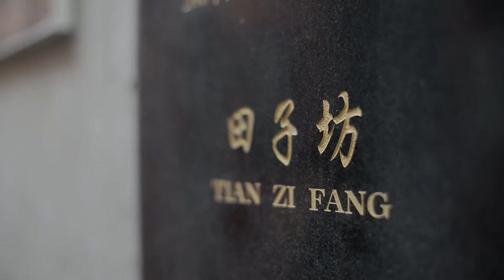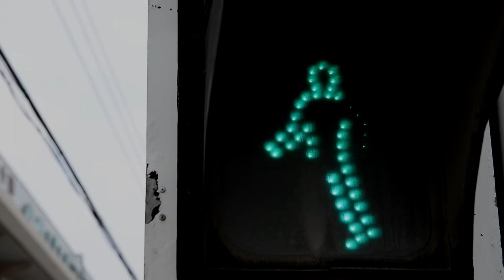Shanghai Yantai Longkou @ 2012 Summer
My favorite music although it's too short with plenty of shotsssss.
Whatever I'll do it first.